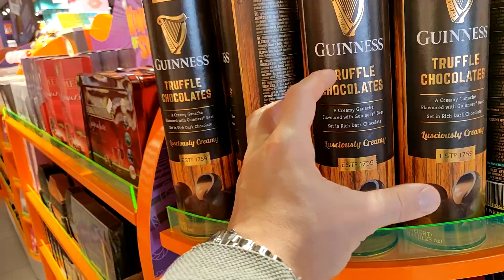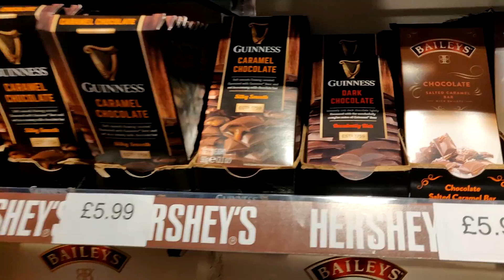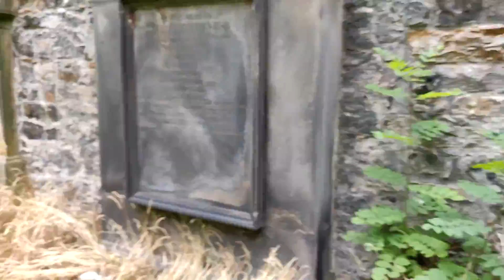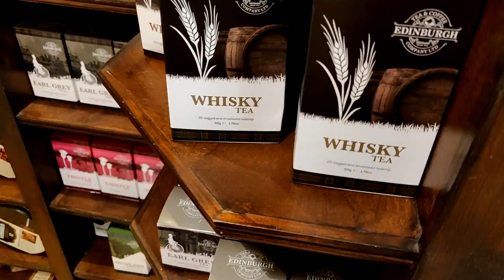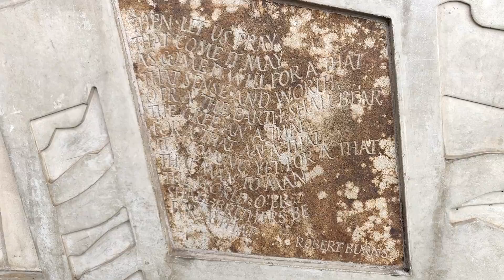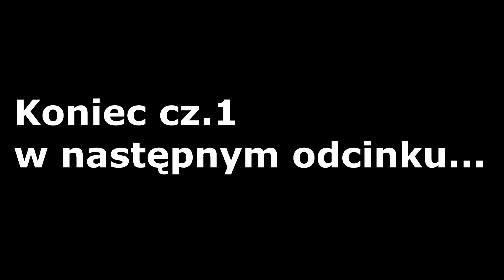#1 Zwiedzamy Szkocję - Edynburg - miasto, restauracje, sklepy cz. 1